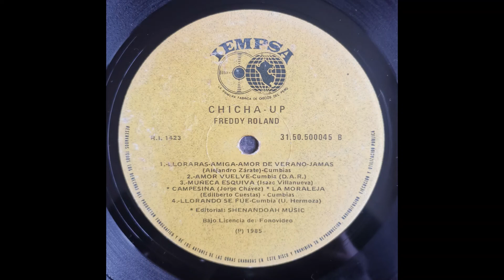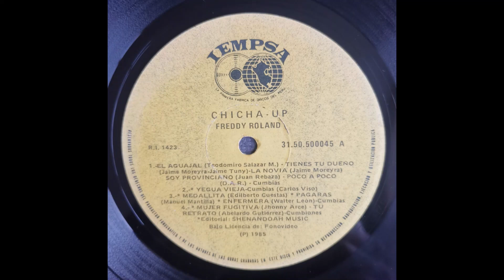Freddy Roland y su orquesta show internacional-medallita, pagaras, enfermera (cumbia Peruana) 1985